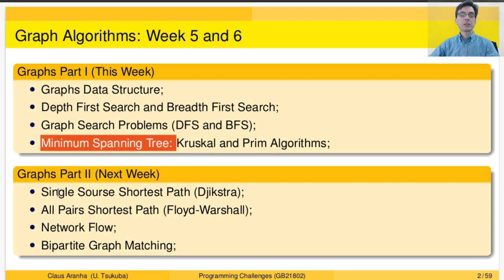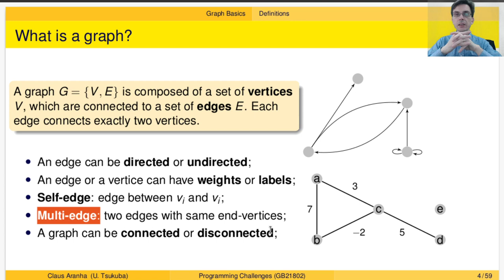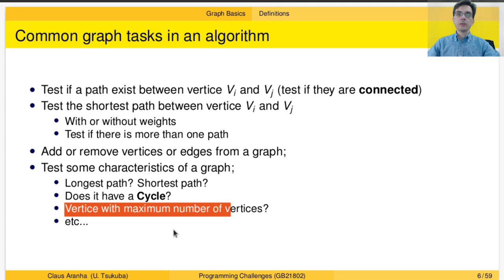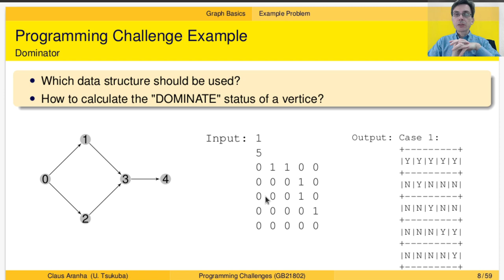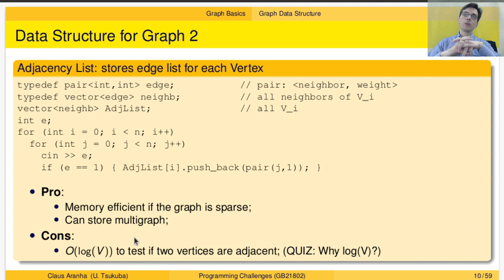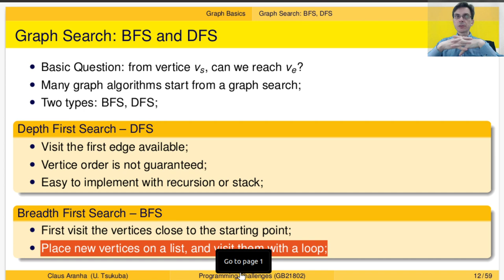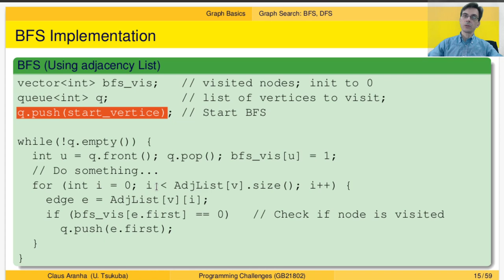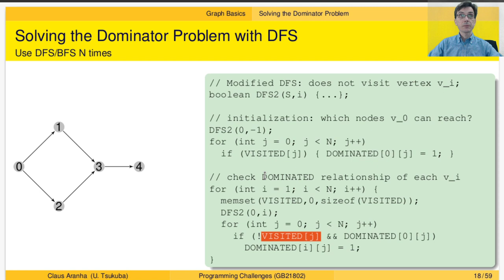プログラミングチャレンジ W05P01 グラフ I